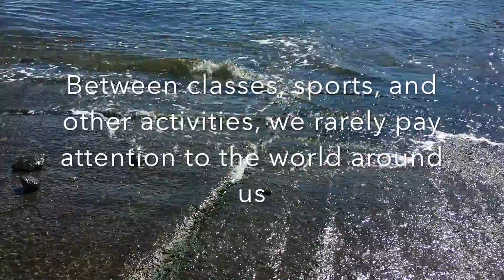UVM WE 2016 Wave